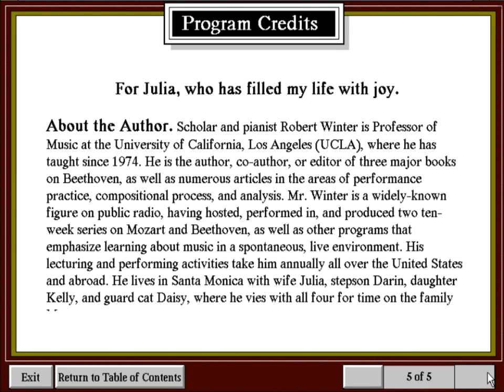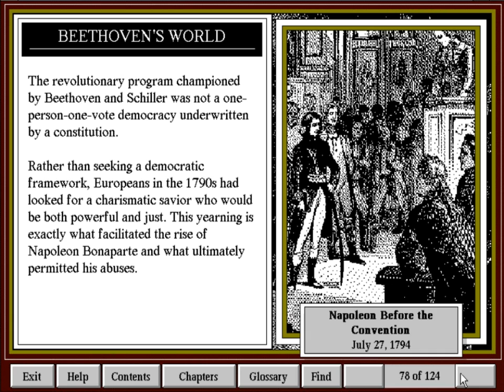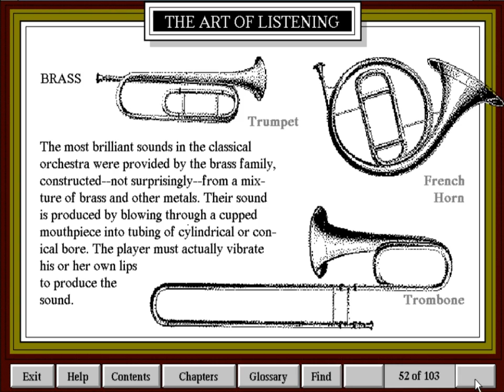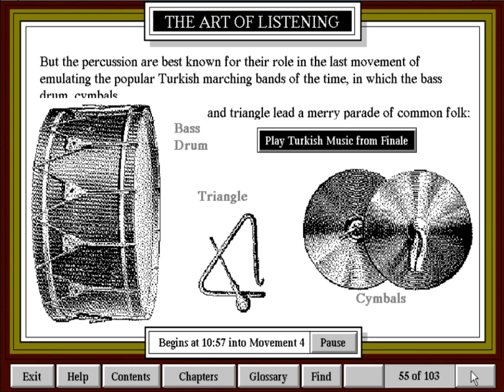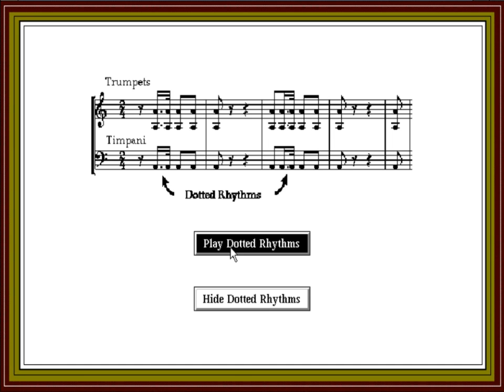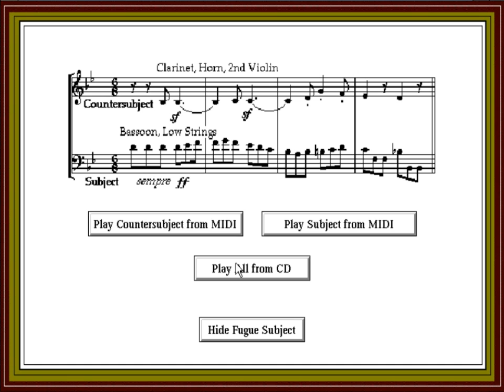Microsoft Multimedia Beethoven: The Ninth Symphony CD-ROM (1992)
An Illustrated, Interactive Musical Exploration
By Robert Winter with The Voyager Company